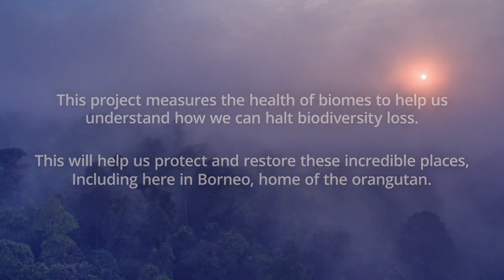Sounds of Borneo in the evening | Meditation Series | Music for Focus | WWF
Enjoy this calming evening chorus recorded in the jungle of Sabah in Borneo as you study, unwind, meditate or focus.

This soundscape was recorded as part of our Biome Health Project, which measures the health of biomes to understand how we can halt biodiversity loss.

Here in Borneo, the home of the orangutan, we’re measuring how logging and palm oil plantations impact the biodiversity of an area, compared to pristine rainforest.

The aim of the Biome Health Project is to develop field-based study systems that provide new evidence on how biodiversity responds to human pressures and how conservation interventions can be used to reduce the impacts of these pressures.
We are doing this via systematic monitoring of biodiversity in four different biomes across the world to obtain a unique understanding about the solutions that will help halt biodiversity loss.

The Biome Health Project is led by the Centre for Biodiversity and Environment Research at University College London and funded by WWF-UK.